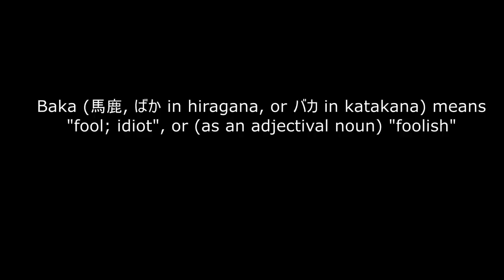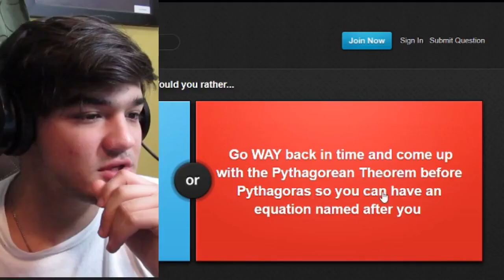WOULD YOU RATHER w/ MY GIRLFRIENDS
In this video, I play the "would you rather" game with the lemon crew! They are a youtube duo who are best friends that live more than 3,000 miles away from each other. This is juicy!!